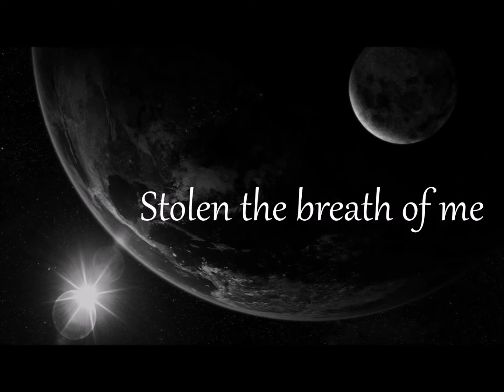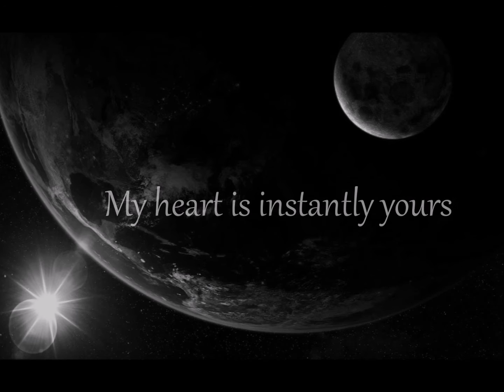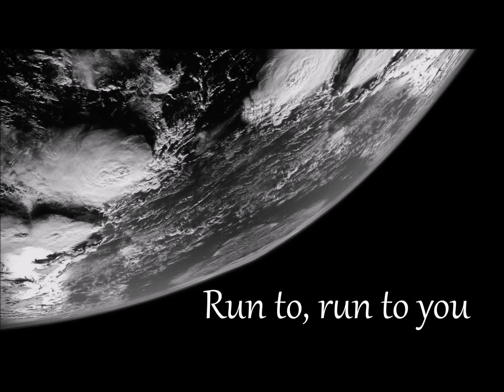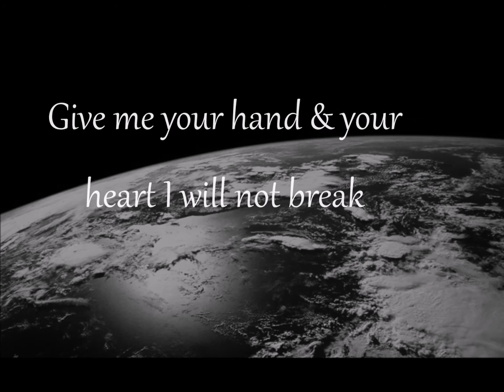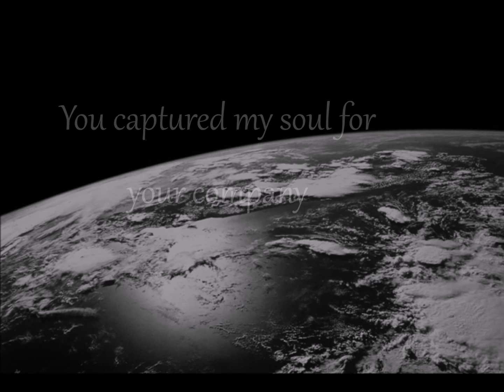Gravity - A New Horizon (Lyric Video)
Gravity By A New Horizon

2015

Stock Photo

Video By Juin Ruin